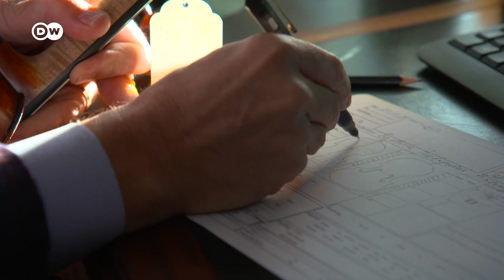Sheku Kanneh-Mason: What It's Like To Play On A 3 Million Euro Cello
British cellist Sheku Kanneh-Mason’s three-million-euro cello is almost as famous as the musician himself. They both rose to world fame in 2018 when they played at the wedding ceremony of Prince Harry and Duchess Meghan of Sussex.

These days Sheku and his cello tour the world – and he has to book an extra plane seat for his instrument, since the valuable cello is a whopping 321 years old. It’s a unique instrument for a unique performer.